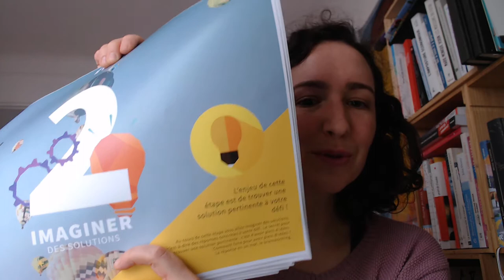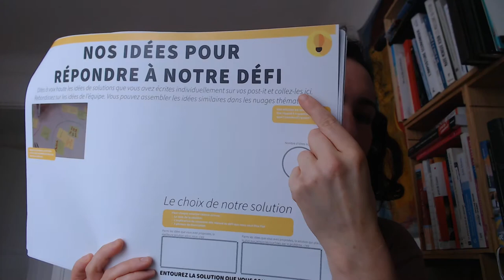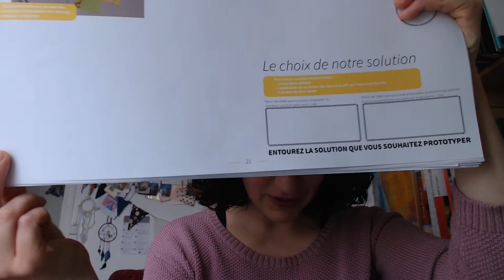Etape 2 Challengers de Possibles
Pour vous permettre d'accompagner au mieux les élèves dans la démarche Challengers de Possibles, voici quelques conseils sur chaque étape. La vidéo vous permet de découvrir également les supports/ressources utilisées.